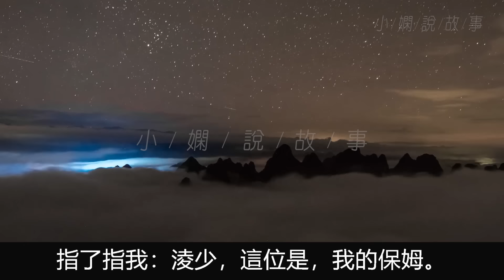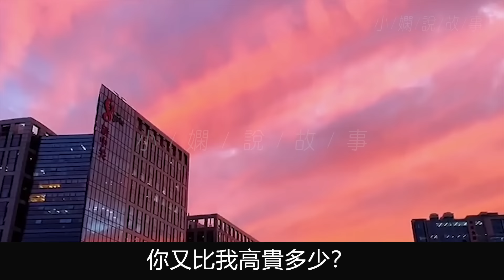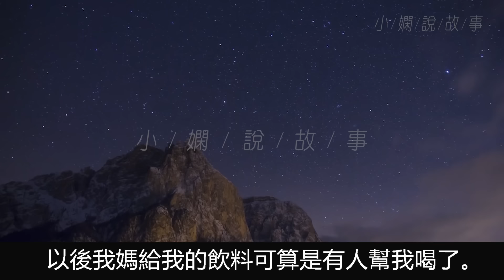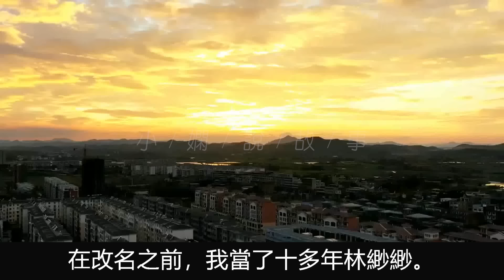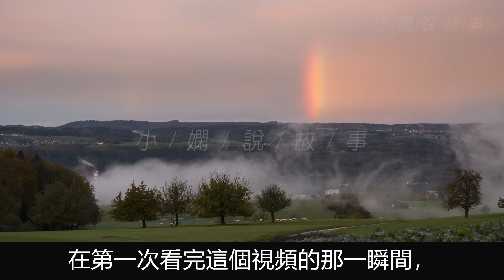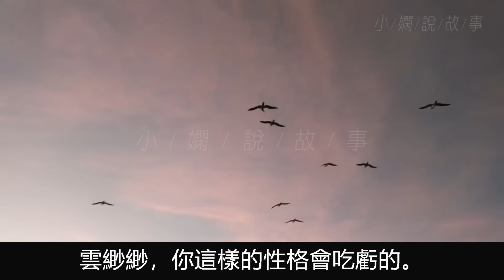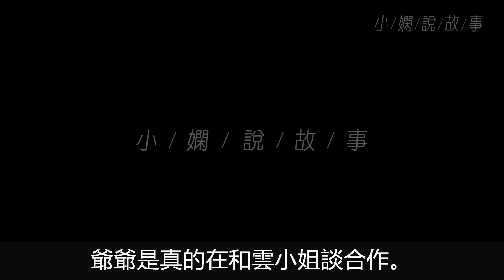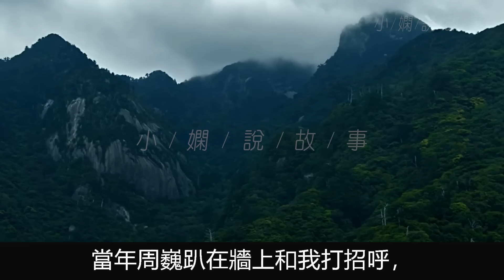和竹馬重逢時他成了商業新貴，而我是他未婚妻弟弟的保姆，竹馬對我失望至極把我堵在角落言辭羞辱，被我打到住院的雇主卻沖出來保護我，當我揭開竹馬虛偽的面目後他卻啞口無言。